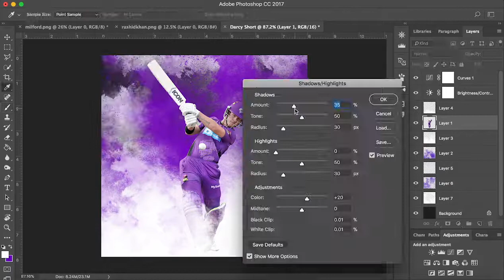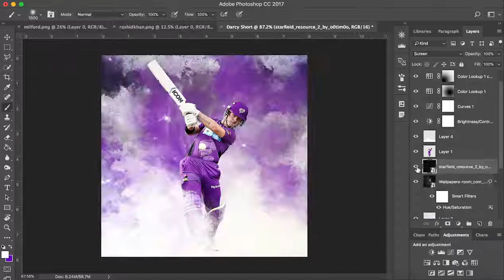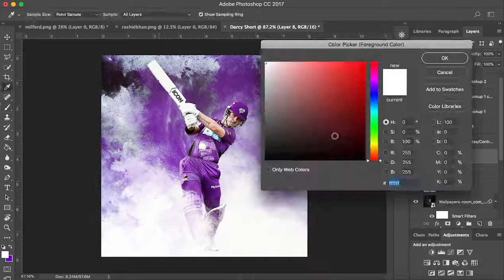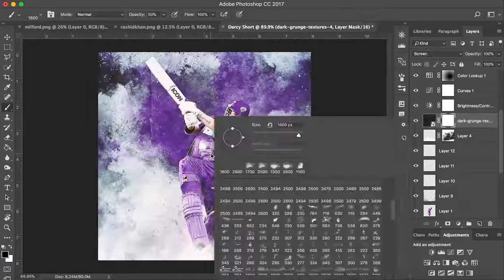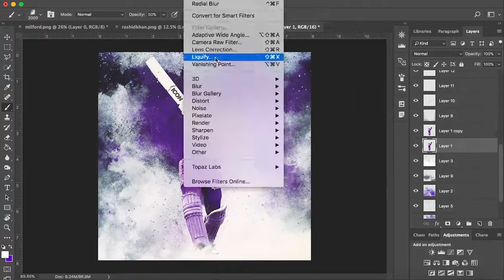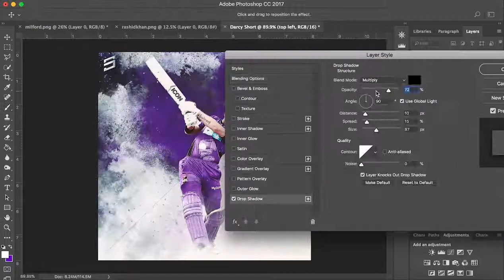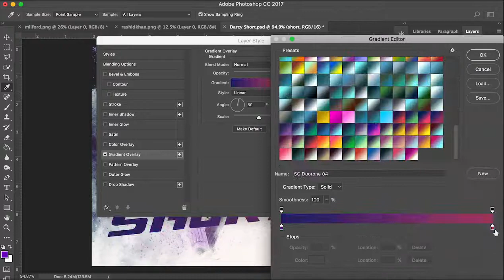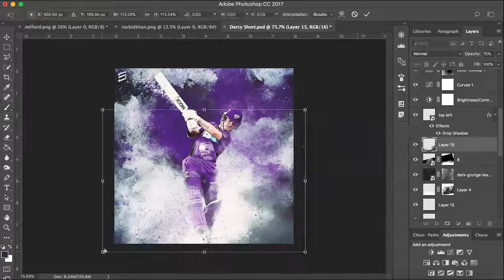Sports Design Speed Art | D'Arcy Short | Photoshop